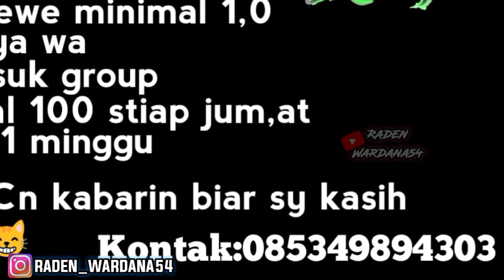OPEN MEMBER 7 GUILD TERBARU !! REKOMENDASI PART (397)-GARENA FREE FIRE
▪️Jika Kalian Mau Di Promosikan Guild FreeFirenya Di Channel Ini,Silahkan Teman-Teman🤲🏻Kalian Follow Instagram Saya

▪️Lalu Kalian Hubungi
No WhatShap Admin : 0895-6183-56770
BIAYA ADMIN 10k/GUILD
✔️Via Gopay
✔️Via Pulsa
✔️Via Dana

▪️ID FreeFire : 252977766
▪️Nick FF       : Wིᴿ•Ꮢaðeղ☆ᵀᴹ
▪️Device         : Oppo Realme 3
▪️EDITING : -KineMaster
                       -PixeLab
                       -Eraser

TerimaKasih Buat Kalian Semua  Yg Udah Dukung And Support Channel ini👍🏻

Bersama Kita Membangun Channel Ini Untuk Tetap Berdiri Dan Menjadi Yang Terbaik✊🏻